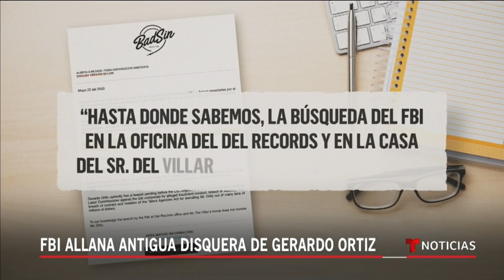El FBI allana antigua disquera de Gerardo Ortíz en California | Noticias Telemundo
Video oficial de Noticias Telemundo. El FBI allanó la sede californiana de la empresa 'DEL Records' conocida por producir narcocorridos y mantener una disputa legal con el cantante mexicano, Gerardo Ortíz.